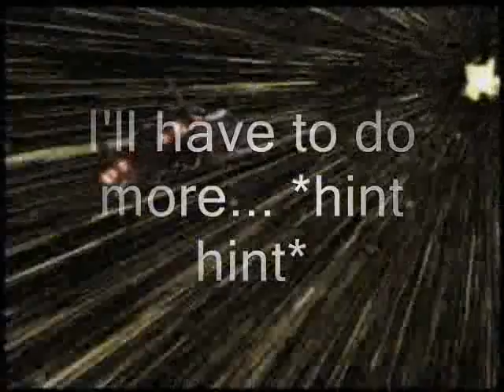RESULTS: Show SaturnxPrincess How Epic You Can Be Contest!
Woot! Another successful contest.
Thank you everyone who entered. As alway, if you did not get your partisapation prize, do not hesitate to message me.

I think I have finally found my way of judging. If you would like to know your scores in depth, message me.
I usually tell you the good, the bad, and the ugly in my critque; however, if you would like to see your scores and an explination, I will be glad to give that to you.

The next contest is already up.
Hope to see you guys in it!

Winners:

1st-
Sailor Moon Next Generation by antitwilight38

2nd-
Sailor Moon X - Trailer (Fanmade) by fandubber2009

3rd-
Sailor Moon - Pride and Prejudice by haylee88

Honorable Mentions:
+ Sailor Moon Trailer by CrazyAngel182
+ Nightwish by yo1dia2star
+ Calamity Trigger by x400Degreez
+ Sailor Moon R trailer by Xx9Amu2xX
+ Sailor Epic Trailer by BlueXMoonXProduction